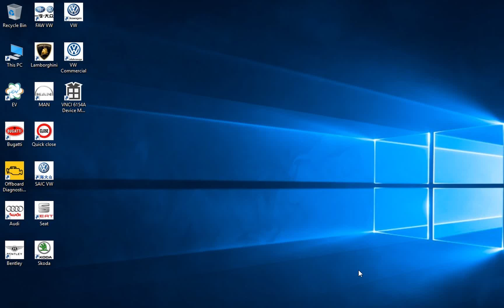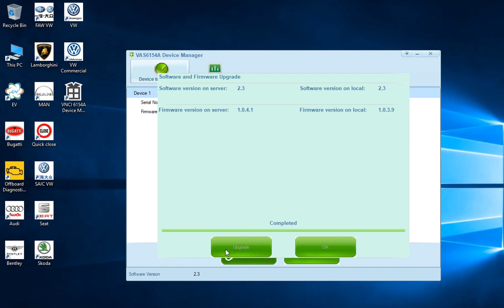How to upgrade your VNCI 6154A Software- EOBDTool.co.uk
How to upgrade VNCI 6154A Software

2023 VNCI 6154A ODIS 9.10 VAG Diagnostic Tool for VW Audi Skoda Seat: